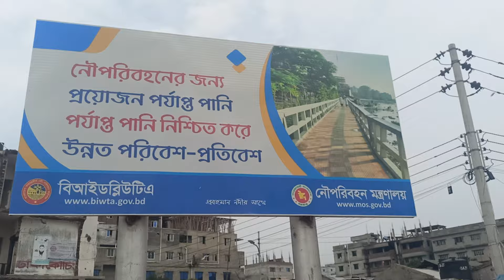ওয়াকওয়ে ফিনিশিং এর পর রং দেয়ার কাজ চলছে l Buriganga Walkway Colour l Buriganga River Project 2024